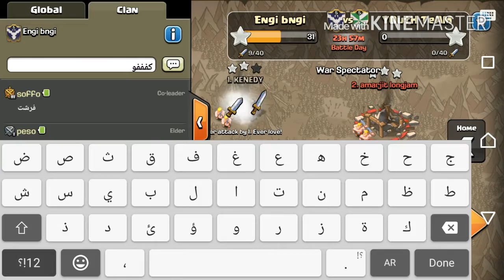الهجوم الجماعي كلان engi bngi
اسم الكلان:engi bngi
الهاشتاغ:YU8Y9GQG